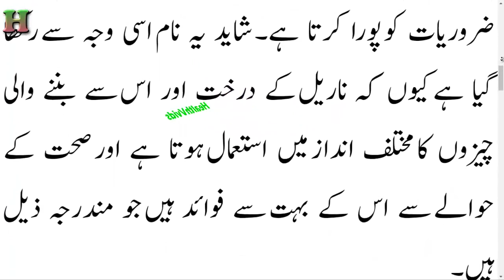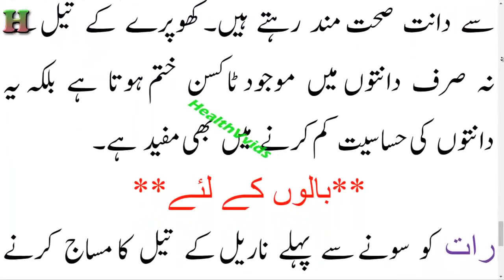Health benefits of coconut oil | Coconut Oil Amazing Benefits Uses in Urdu